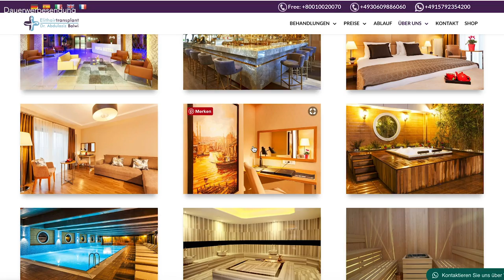HAARAUSFALL? Gewinne eine HAARTRANSPLANTATION mit Elithairtransplant | DANIEL KORTE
Hey Leute,
gewinne eine Haartransplantation :) Kein Witz, sondern Tatsache! Du hast die Chance eine Haartransplantation zu gewinnen. Ich habe eine Kooperation mit Elithairtransplant und einer von euch hat die Möglichkeit ein Rundum-Sorglos Paket zu gewinnen!